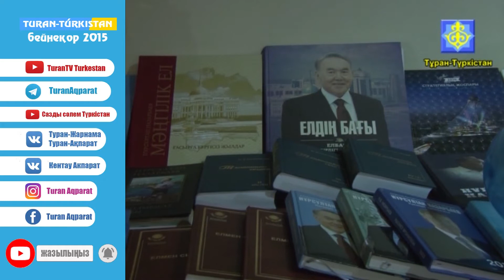Тұран Түркістан Бейнеқор Тұңғыш президент күніне мерекелік іс шара өткізілді